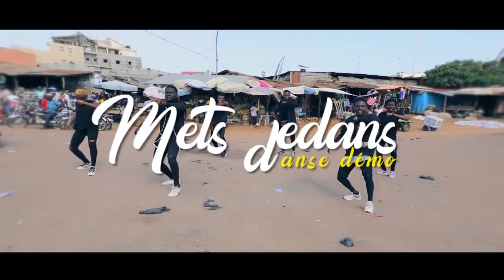Démo sky face 228 sur mets dedans de toofan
Sky face la force d'Afrik